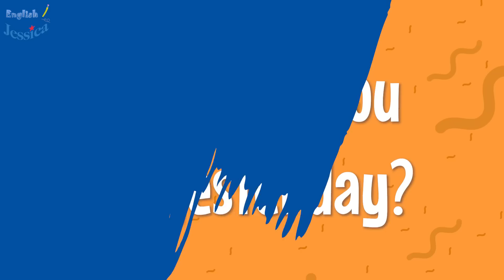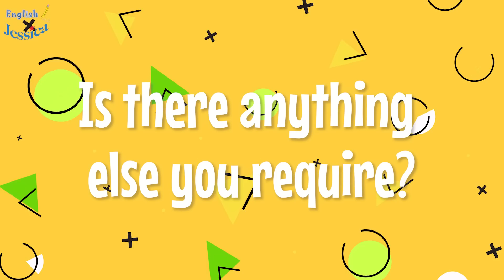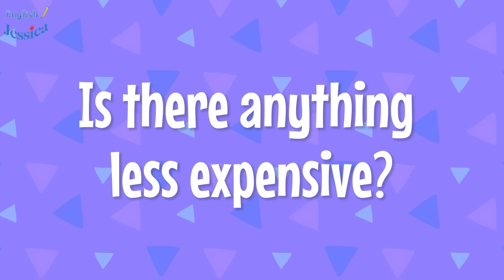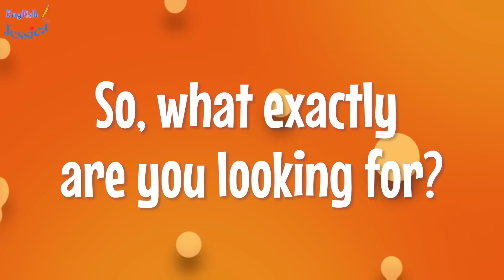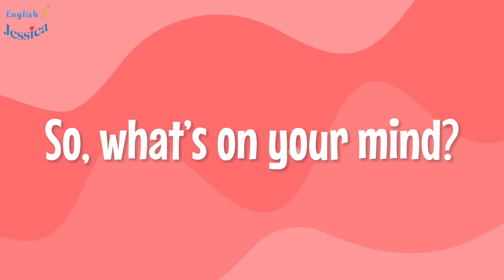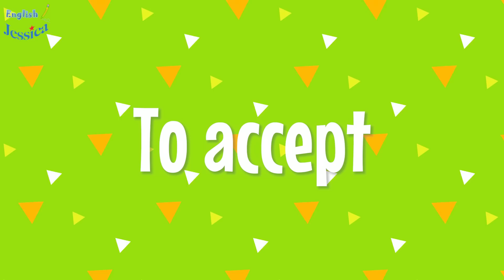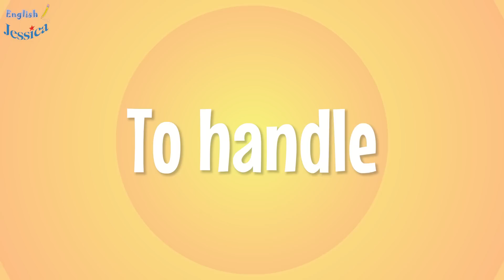Improve English Speaking & Listening Skills - Daily Conversation with Jessica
Timeline:
0:00 | Intro
00:09 | I don’t feel well
00:57 | Can you help me?
01:56 | Taking a cab
03:08 | I hate to get up.
04:01 | A hot day.
04:55 | Phone out of order (Part 1).
06:09 | Phone out of order (Part 2).
07:15 | Getting a visa.
08:12 | Employing a new member.
09:13 | A date
10:36 | What did you do yesterday?
11:32 | Traveling by air
12:33 | Is there anything else you require?
13:19 | Is this what you want?
14:13 | Is there anything else I can help with?
15:03 | Is there anything less expensive?
16:15 | Is that your brother there?
17:22 | What day of the week is the 1st of May?
18:24 | So what exactly are you looking for?
19:43 | So what should I put on?
20:38 | So what's on your mind?
21:38 | Were there any difficulties?
22:42 | To accept.
23:56 | To brush.
25:10 | To capture.
26:18 | To decorate.
27:24 | To explain
28:28 | To guess
29:45 | To handle.
31:03 | To inform.
32:20 | To forgive.
33:35 | To join.